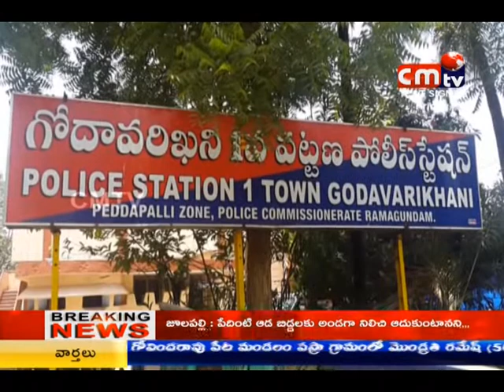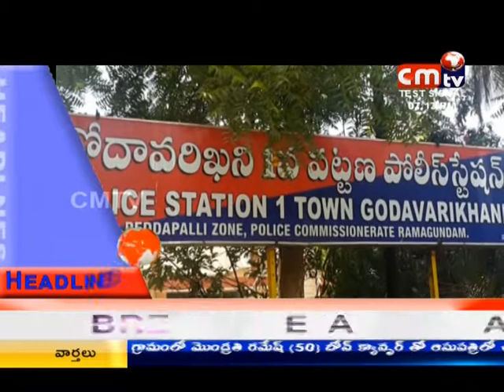CMTV (CoalMine TeleVisions) news 20/04/2018 7:00 pm